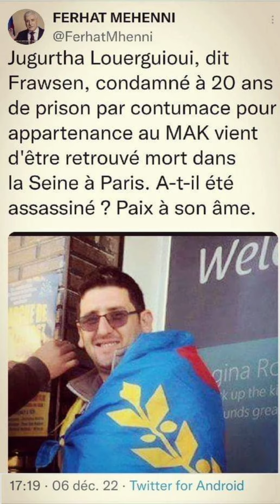ALERTE : Jugurtha Louerguioui militant de MAK retrouvé mort noyé dans la Seine à Paris